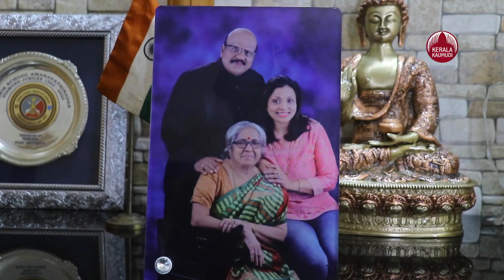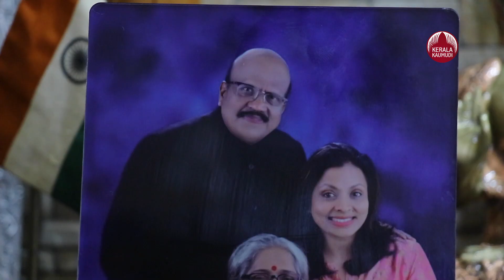ഒരു പട്ടാള കുടുംബം | A Military family | Col. G Gopalakrishnan family | Kerala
ഒരു പട്ടാള കുടുംബം